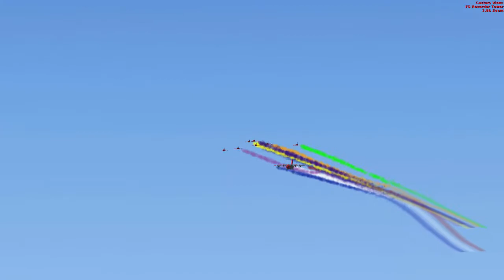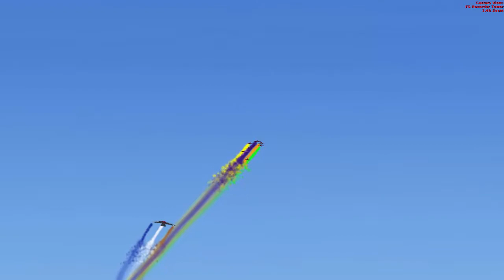Laz Team LCA survole les Pyramides d'Egypte 15 05 2018 FSX P3D